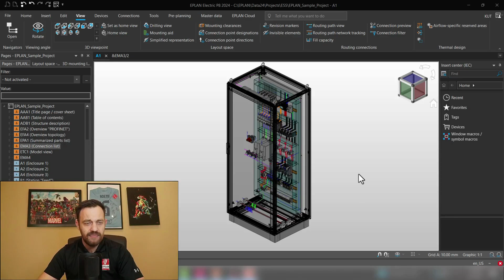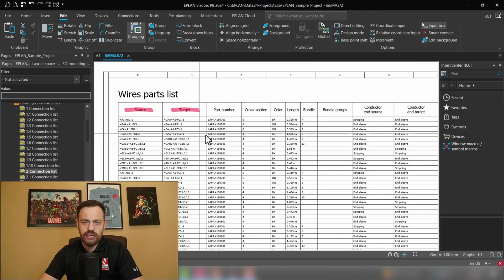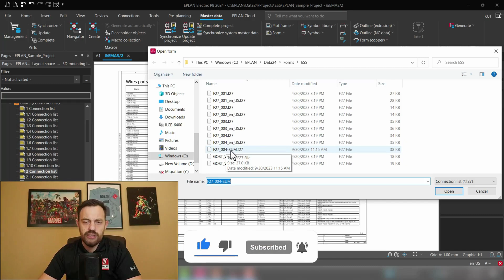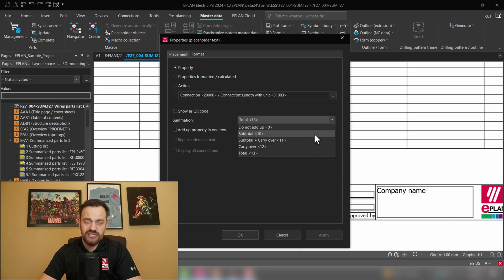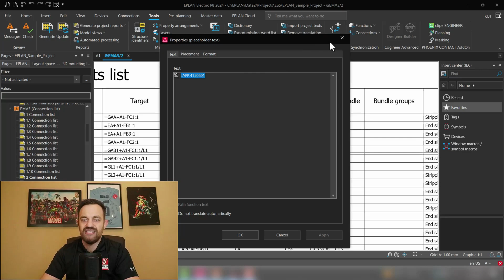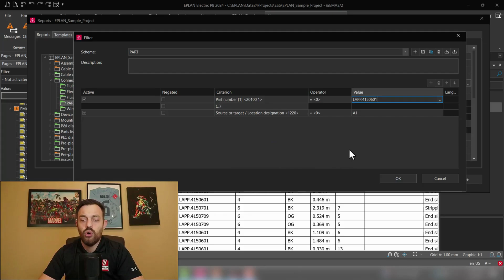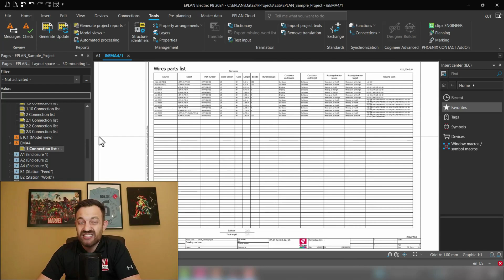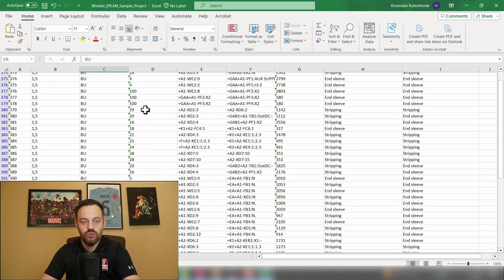How to Calculate Total Wire Consumption in EPLAN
In our 32nd video on EPLAN Essentials, we're addressing a crucial question recently raised by one of our viewers: Can you calculate the total wire consumption in an enclosure? 🧐🔌

The answer is a resounding YES, and we're here to show you how! Join us in this tutorial as we guide you step by step through the process of modifying a form for your report. Learn how to create a comprehensive report with the right filter and sorting settings to precisely calculate wire consumption within your industrial enclosure.

▬▬▬▬▬▬▬▬▬▬▬▬ About EPLAN Essentials:▬▬▬▬▬▬▬▬▬▬▬▬
EPLAN Essentials is a channel by Kruno Kutnohorski, who has over 10 years of EPLAN experience. His goal is to share the joy of working within the EPLAN Pro Panel software with you, in simple, easily consumable videos. You can expect at least one new video each week.

▬▬▬▬▬▬▬▬▬▬▬▬▬▬Chapter:▬▬▬▬▬▬▬▬▬▬▬▬▬▬▬▬▬▬
00:00 Intro
00:38 How to create a total wire consumption report?
01:19 Identifying the right form
04:07 Edit/prepare report form
06:22 Define report template
07:21 Applying report for the first wire
09:38 Applying report for the second wire
11:00 Excel export of wire list
12:40 Summary
12:45 Outro